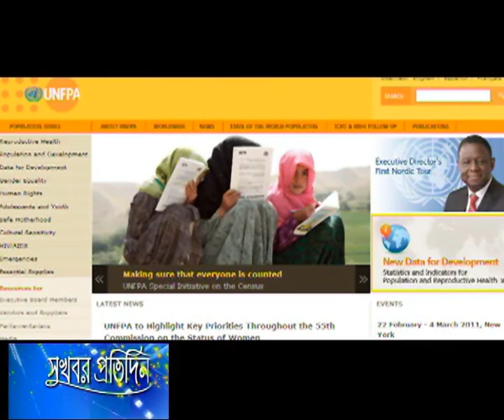সব জেলায় আছে নারীর ক্যান্সার সম্পর্কিত তথ্য কেন্দ্র